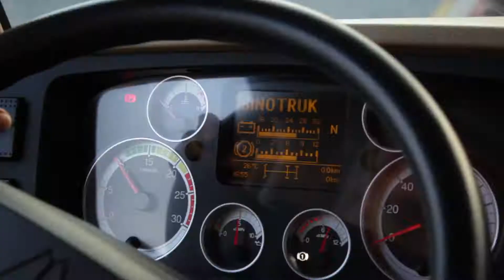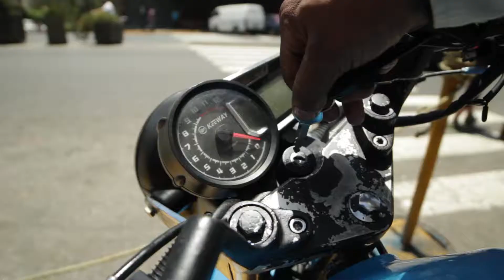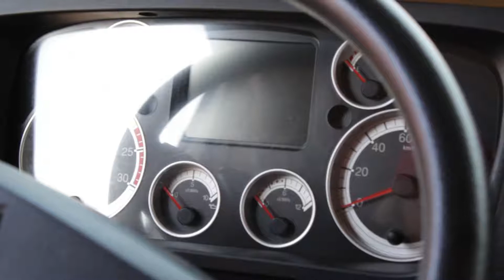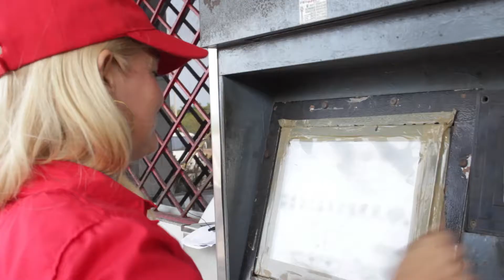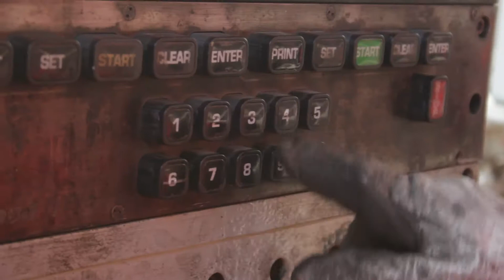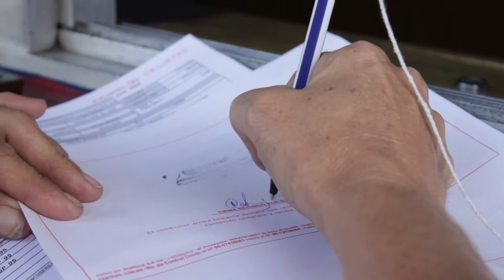Oficios Heredados Capítulo 6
Oficios Heredados, es una serie que narra la historia de venezolanos que llenos de orgullo se destacan en distintas labores gracias a los conocimientos y experiencias que se han pasado de generación en generación
Testimonios: Erick Villamizar, Caracas y Esther Morales, Carabobo